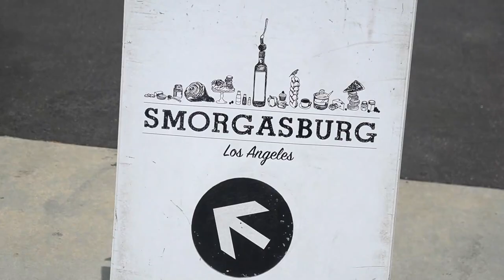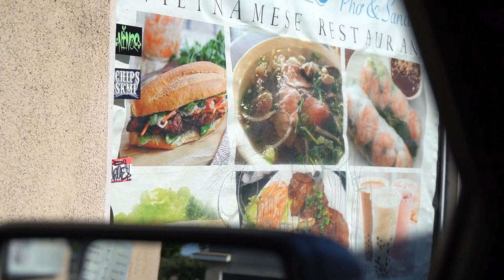We're Open At Smorgasbord!